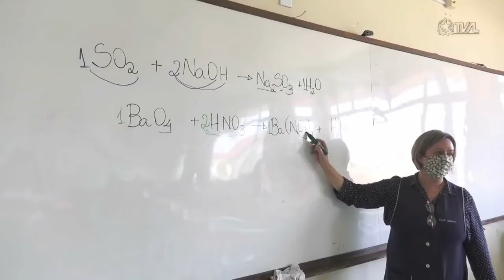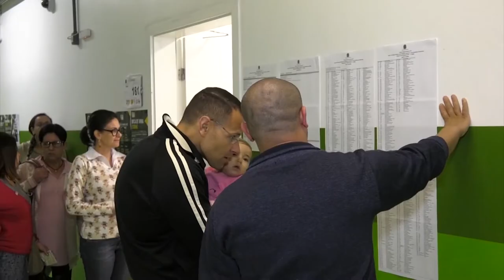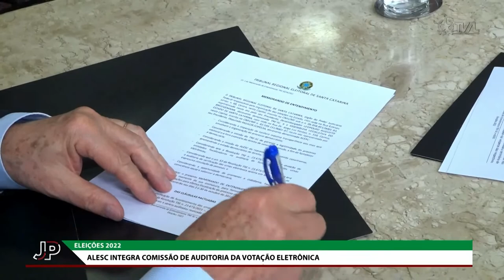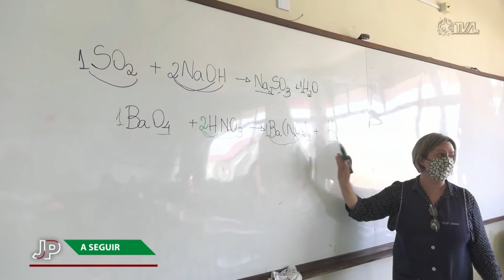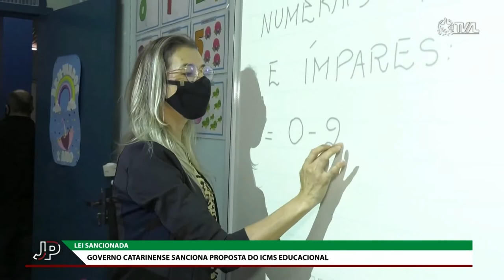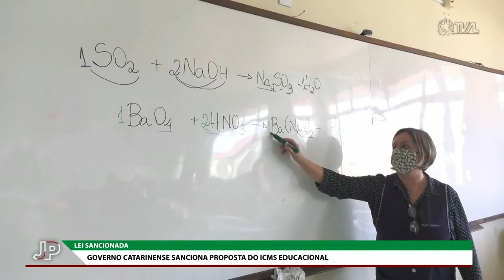Jornal do Parlamento - 25/08/22